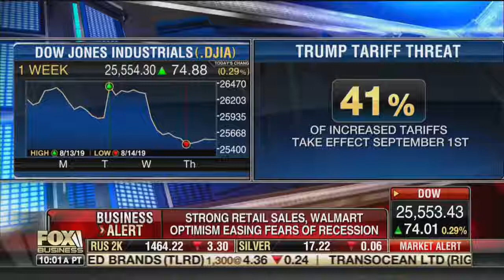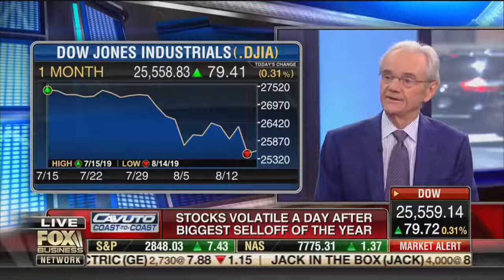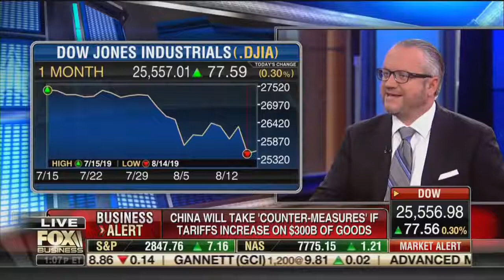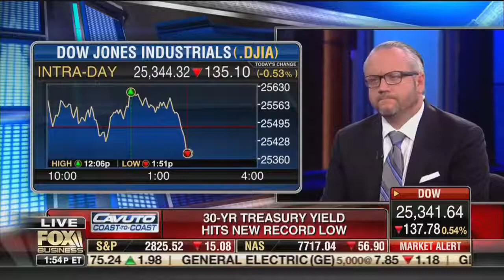David L Bahnsen on Fox Cavuto's Coast to Coast The 'Election' Economy, Chinese Protests, GE F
U.S. officials warned Wednesday that China could be preparing for a Tiananmen Square-style crackdown in response to Hong Kong protests, as footage captures the menacing movement of military convoys near the border and Beijing ratchets up its rhetoric toward the demonstrators.

House Foreign Affairs Committee Chairman Eliot Engel, D-N.Y., and Ranking Member Michael McCaul, R-Texas, issued a statement Wednesday urging Beijing to not repeat history with another brutal crackdown.

TRUMP SAYS CHINA 'MOVING TROOPS' TO HONG KONG BORDER AS POLICE CLASH WITH PROTESTERS

“30 years after the Chinese Communist Party’s brutal massacre of peaceful democratic protesters in Tiananmen Square, we are concerned that China would consider again brutally putting down peaceful protests,” they said. “We urge China to avoid making such a mistake, which would be met with universal condemnation and swift consequences.”

The lawmakers pointedly referenced the bloody 1989 massacre, where student-led pro-democracy protests in Beijing's Tiananmen Square were put down by the ruling Communist Party, leaving hundreds dead.

Engel and McCaul added that the committee has asked Beijing to “cease encroaching on Hong Kong’s autonomy,” noting that it is “Beijing’s actions that are at the root of the frustration among the people of Hong Kong.”

“No foreign powers are fomenting this dissent. It is the result of Beijing’s successive violations of their commitment to honor the will of the people of Hong Kong,” they continued, maintaining their “deep respect” for the protesters and their “clear desire for freedom, democracy, and the rule of law.”

A LOOK AT KEY EVENTS IN THE 1989 TIANANMEN SQUARE PROTESTS

The stark warning comes amid mass protests in Hong Kong, urging democratic reforms and an investigation into police conduct. The demonstrations, which have been ongoing for more than two months, have raised concerns among U.S. officials about how far China might go in response.

On Tuesday, President Trump said that he's learned the Chinese government was sending its military to the Hong Kong border amid the mounting clashes between riot police and pro-democracy protesters, centered most recently at Hong Kong's massive international airport.

“Our Intelligence has informed us that the Chinese Government is moving troops to the Border with Hong Kong. Everyone should be calm and safe!” Trump tweeted.

He later said that he hopes the demonstrations “works out for liberty, I hope it works out for everybody including China, I hope nobody gets hurt, I hope nobody gets killed.”